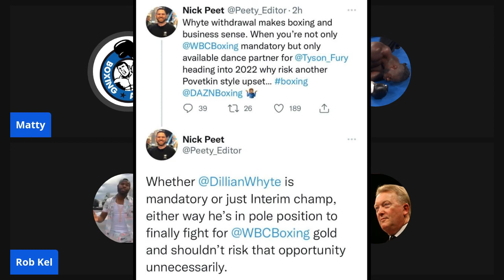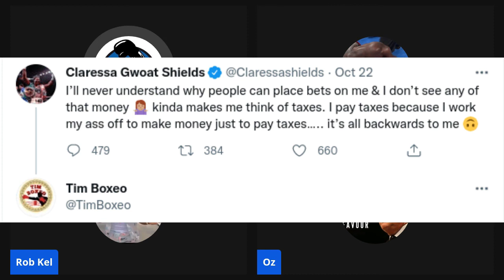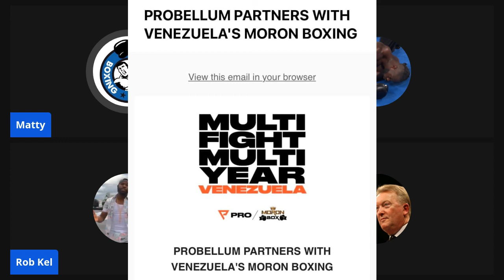Bellew of the Week for Episode 446 🥕